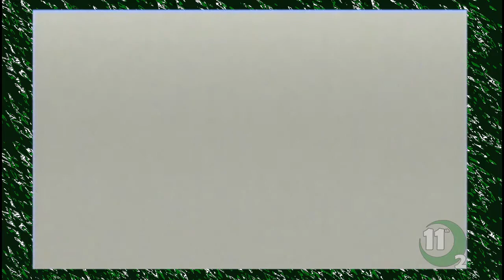Pokemon Blue Nuzlocke (GB) 11